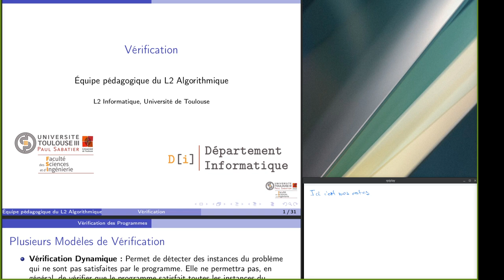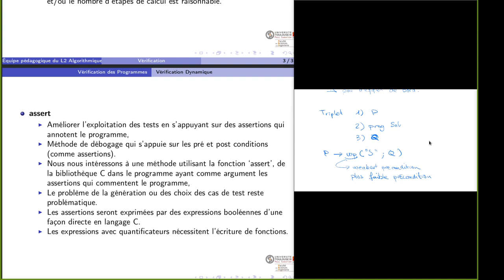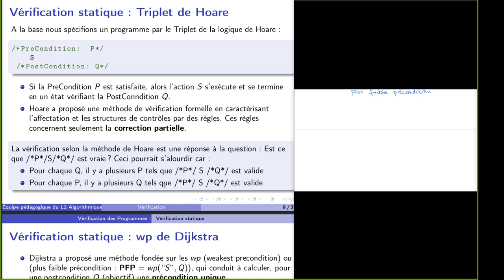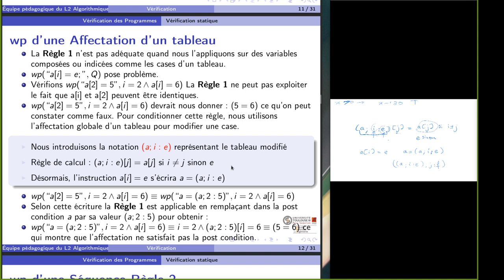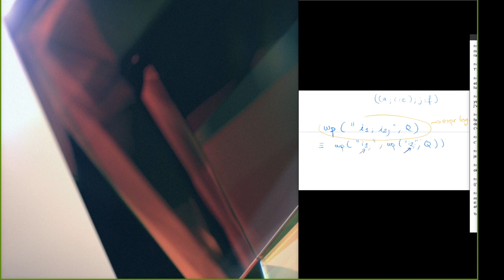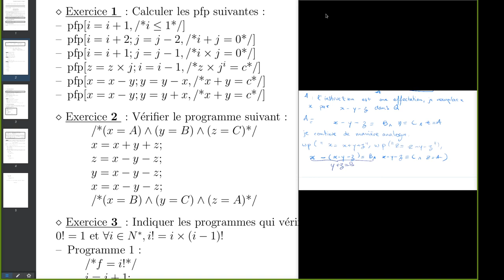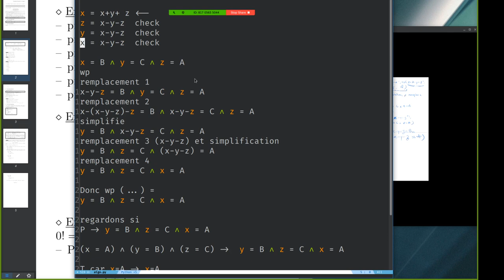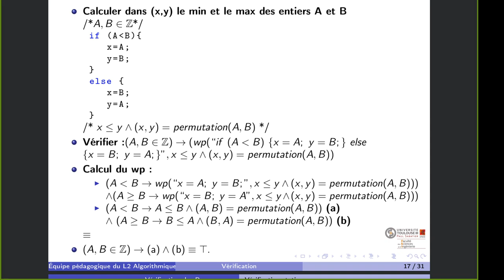Cours L2 Algo, vérfication de programme 1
Tel quel, capturé durant le cours en distanciel du 7/10/2020.
On se croirait en salle de TD, avec ses approximations, ses erreurs, et même les tentatives de blagues.Bref, pas de montage, rien de très professionnel, mais un accès au cours asyncrhone pour les étudiants qui n'ont pu se joindre à la visio.